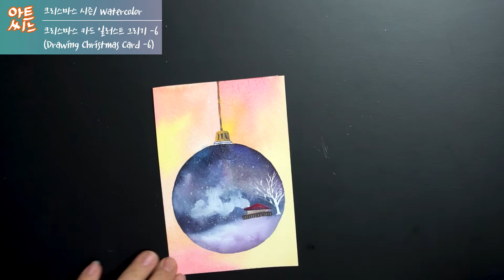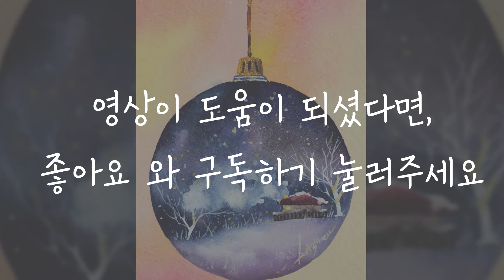[일러스트 ]수채화 크리스마스 카드 일러스트 - 6 (Watercolor christmas card - 6)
안녕하세요. 아트씨느입니다.

이번 영상은 제 채널의 구독자 3000명 이벤트와 크리스마스 시즌 일러스트로 3000명 중 10분에게 매일같이 올라오는 크리스마스 일러스트 카드와 책갈피를 선물하려고 합니다.

큰 선물은 아니지만, 2018년 크리스마스를 추억할 수 있는 작은 선물이 되었으면 좋겠습니다.

*매일 같이 올리는 크리스마스 일러스트 영상에 첫 번째로 댓글을 다시거나, 메일 보내주시는 분 10분으로 선정하여 보내드리도록 하겠습니다*